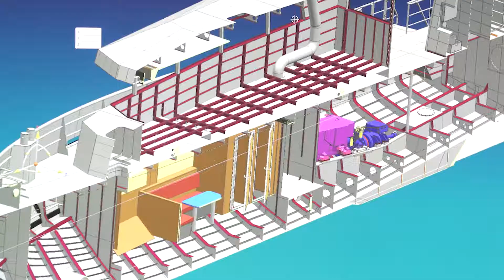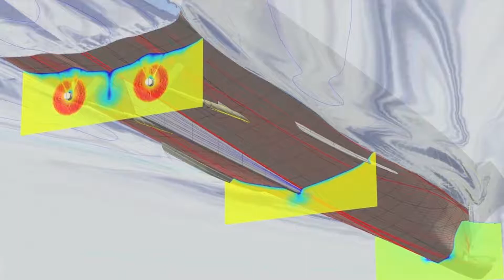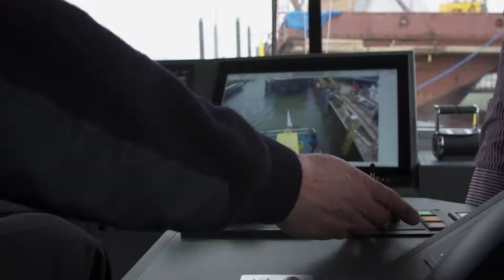RPA 8 nieuw hybride patrouillevaartuig Kooiman Marine Group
De nieuwe RPA 8, de eerste van een nieuwe generatie patrouillevaartuigen van het Havenbedrijf Rotterdam. Deze patrouilleboot is een product van Kooiman Marine Group en ontworpen en gebouwd door Scheepswerf Gebr Kooiman uit Zwijndrecht. Met als belangrijkste vernieuwingen een hybride aandrijving die geschikt voor diesel én elektriciteit en een vernieuwde rompvorm met Hull Vane onderwater spoiler om de golfslag te verminderen.